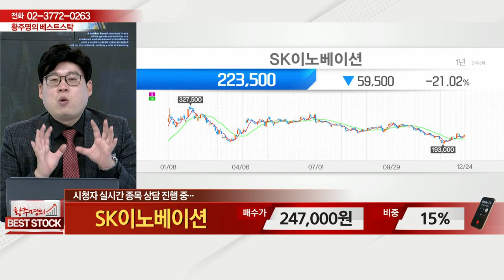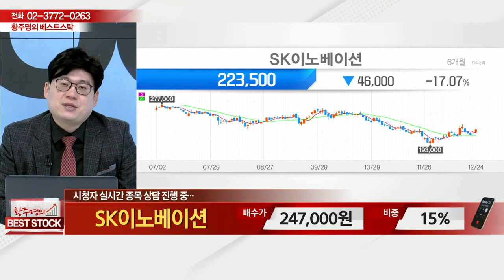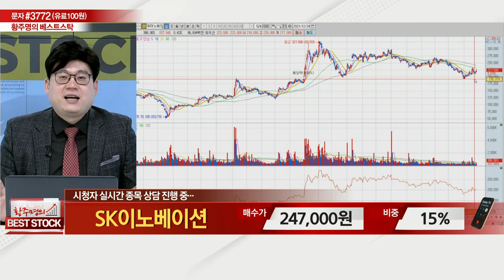SK이노베이션(096770)_종목 상담_황주명의 베스트 스탁 (20211225)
# 종목 상담: SK이노베이션(096770)